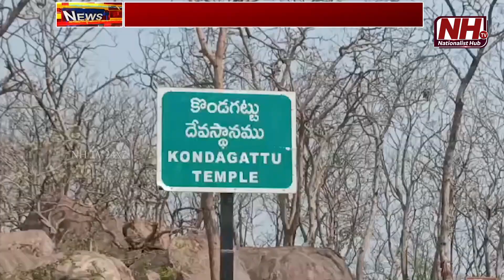Hanuman Jayanthi Celebrations at Kondagattu Anjaneya Swamy Temple | Jagtial l Telangana News | NHTV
Our Company account details :
Name : DHARMAGNYA BROADCASTING PVT LTD
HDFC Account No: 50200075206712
IFSC Code: HDFC0008045